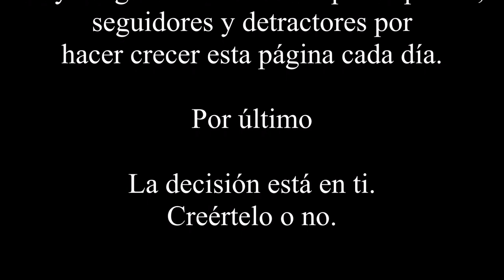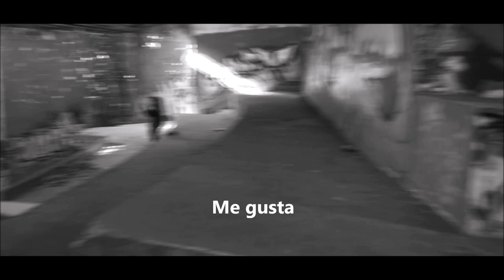Mallorca Paranormal. Es fogueró palace alcudia 2019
Ya tienes disponible la nueva investigación.
Esta vez iremos a una antigua discoteca abandonada desde hace más de 20 años!